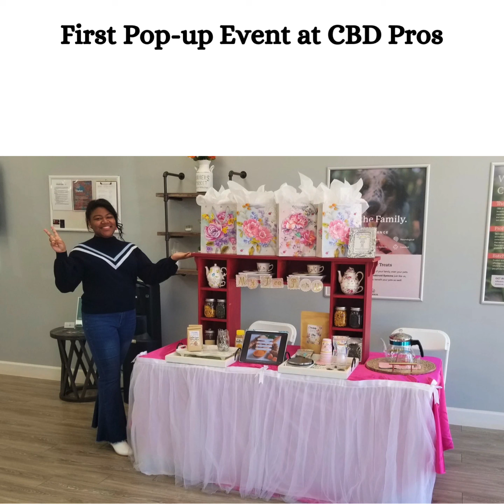My Tea Party’s 1st Year in Business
🥇In our first year of business, My Tea Party has achieved success by offering a range of services, including the sale of Serendipity loose-leaf tea and the rental of two 6ft tables and twenty chairs. Our active presence at farmers markets and events has allowed us to showcase our tea party rental offerings, such as tea bar and tea tasting services.

🤩 Please share that Killeen now has a dedicated tea party rental company. My Tea Party provides a wide selection of teaware, tableware, and decor to enhance your tea party experience.

(We would also like to mention that the music used in this video is by Kari Jobe & Cody Carnes, The Blessing, with instrumental by Shannon Naruf, Another Day. (We don’t own the rights to the music, and no infringement is intended.))